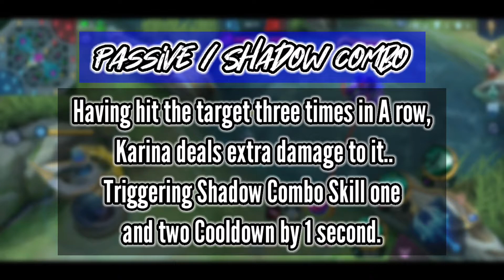Revamped Karina is Overpowered | Mobile Legends: Bang Bang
REVAMPED KARINA now has a Shadow clone like Hayabusa.

Paano Pumasok sa Advance Server? | Step by step Guide | Mobile legends Advance Server Guide

Channel Goal 3,058/10,000

Or Follow me in my ML Account
IGN: R.R.Blue
ML ID :
Original & Advance Server
37659159

Check this Facebook Page
⭐Kapatiran Esports Ph⭐

Not a Pro, Just enjoying the game 😁
-R.R.Blue